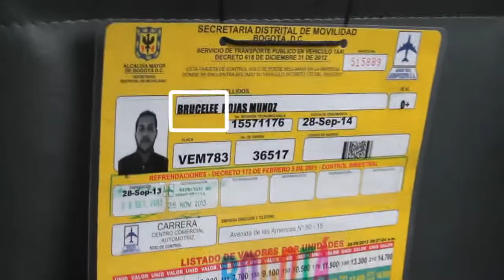Colombie 2013 (ça passe trop vite)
Un petit résumé de mon voyage en Colombie du 10 au 19 décembre 2013.